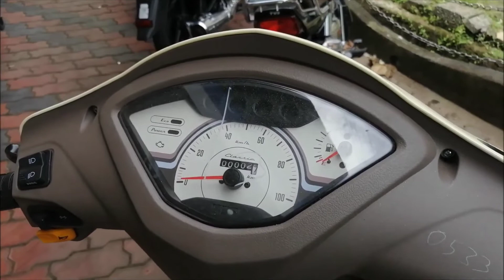New TVS Jupiter Classic bs6 2021 | TVS Jupiter Classic Limited Edition | Onroad Price & Features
HIGHLIGHTS
The TVS Jupiter Classic looks the same, but comes in this new shade of blue.
It now comes with a fuel injected 110cc four-stroke engine.
It now offers a few more features like LED headlight and tail light.
The TVS Jupiter Classic is priced at Rs 69,602 ex-showroom.
The TVS Jupiter has always been the thinking man’s scooter. It was always meant for the family man who wanted a do it all scooter. But thanks to the competition upping the ante and the new BS6 norms kicking in, the Jupiter needed an upgrade. This is exactly what TVS have done. But are these changes substantial enough? We finally got the scooter to find out that fact.